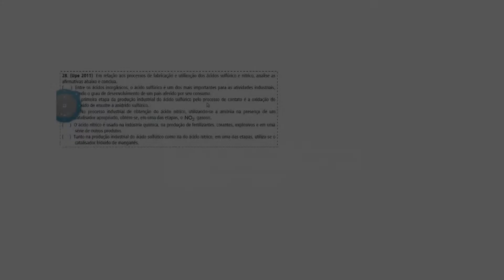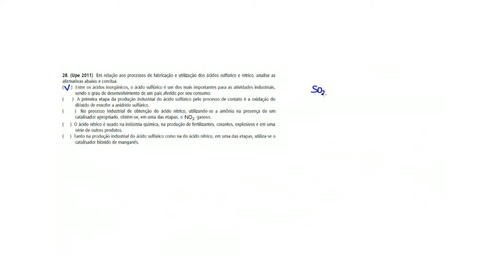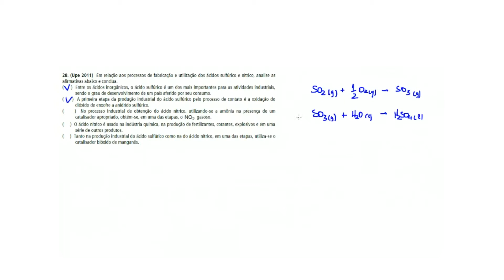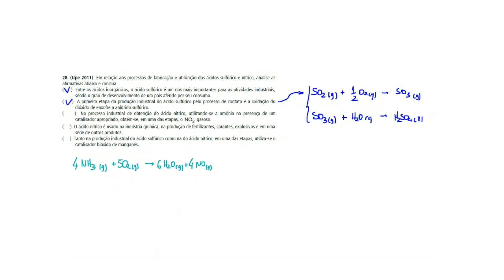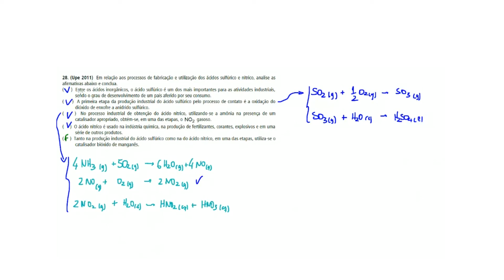Questão UPE/2011 -Reações Químicas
(Upe 2011)  Em relação aos processos de fabricação e utilização dos ácidos sulfúrico e nítrico, analise as afirmativas abaixo e conclua.
(     )  Entre os ácidos inorgânicos, o ácido sulfúrico é um dos mais importantes para as atividades industriais, sendo o grau de desenvolvimento de um país aferido por seu consumo.
(     )  A primeira etapa da produção industrial do ácido sulfúrico pelo processo de contato é a oxidação do dióxido de enxofre a anidrido sulfúrico.
(     )  No processo industrial de obtenção do ácido nítrico, utilizando-se a amônia na presença de um catalisador apropriado, obtém-se, em uma das etapas, o   gasoso.
(     )  O ácido nítrico é usado na indústria química, na produção de fertilizantes, corantes, explosivos e em uma série de outros produtos.
(     )  Tanto na produção industrial do ácido sulfúrico como na do ácido nítrico, em uma das etapas, utiliza-se o catalisador bióxido de manganês.